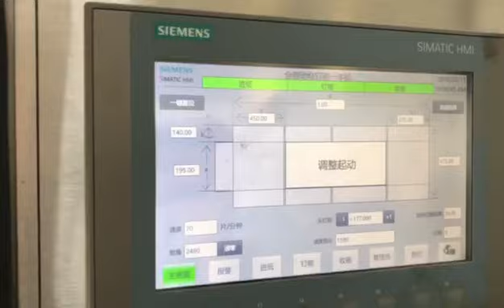QH-PACK Top Quality Carton Box Gluing Stitching Machine/máquina encoladora de cartón/آلة لصق الكرتون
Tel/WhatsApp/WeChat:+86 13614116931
Director Manager:Roy Xu
QH-PACK GROUP